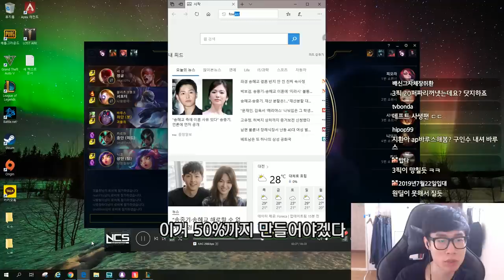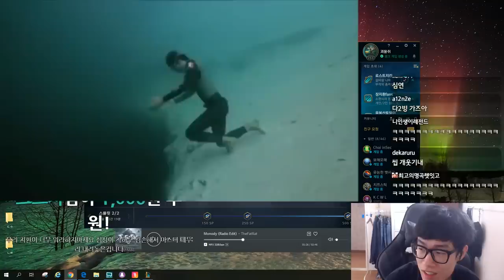[Vlog] 마스터 티어 유학생의 일상 | 수영 강습, 비자 만료